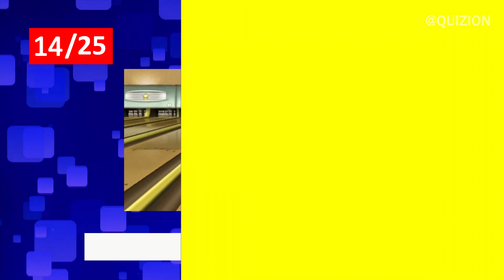Guess The GAME 🎮 | Minecraft, Roblox, Fortnite | 25 Famous Games